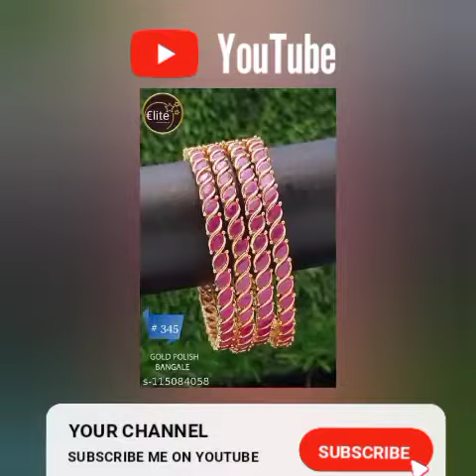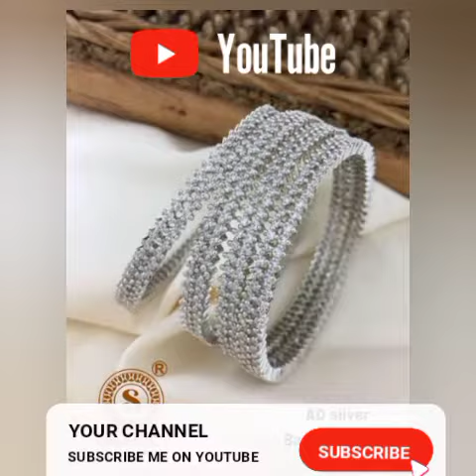latest diamond bangles design/ad Diamond bangles designs/Tanishq Diamond bangle design/zircon bangle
hi everyone welcome back to my channel hope you all r doing good in today's video I'm going to share with you latest bangle designs and one line Diamond bangle designs for women latest diamond bangles design/ad Diamond bangles designs/Tanishq Diamond bangle design/zircon bangle
latest gold n diamond bracelet new design//tanishq diamond bracelets with weight n price//diamond bracelet design
तनिष्क डायमंड ब्रेसलेट डिजाइंस
लाइट वेट  डायमंड गोल्ड ब्रेसलेट डिजाइंस
designer diamond bracelet designs 2022
latest diamond bracelet designs 2022
party wedding festive wear diamond bracelet designs
Tanishq diamond bracelet designs with weight and price
light weight gold and diamond bracelet designs
Diamond bangles latest design 2022
bridal Diamond bangles design
wedding wear diamond bracelet designs 2022
Flipkart jewellery shopping haul
meesho jewellery shopping haul
Myntra jewellery shopping haul
Amazon jewellery shopping haul
shopshy jewellery shopping haul at 5 rupees

तनिष्क डायमंड ज्वेलरी

wedding diamond jewellery design
wedding diamond bracelet design
latest diamond bracelet designs for bride
bridal Diamond wedding jewellery collection
डायमंड बैंगल्स डिजाइन
role and classy Diamond bangle design
beautiful and elegant diamond bracelet and bangle design
Diamond bangles
diamond bracelet
हीरो के हार के नए डिजाइन
latest American diamond necklace sets designs
latest zircon necklace set design
latest diamond jewellery shops in India
latest diamond jewellery wholesale m
तनिष्क डायमंड ज्वेलरी
तनिष्क डायमंड नेकलेस सेट
gold bangles latest design
designer gold bangles latest design
18 carat gold bangles design
22 carat gold bangles latest design
light weight Gold bangles latest design
gold bangles designs with weight and price
latest diamond necklace designs 2022
beautiful diamond choker sets design
latest diamond bridal jewellery sets
latest diamond South Indian bridal jewellery sets
your queries. . . .
Diamond bangles design
one line Diamond bangle design
American diamond bangle with price
Diamond bangle with price
diamond earring design
Diamond bangles design image
Diamond bangles Malabar Gold
diamond ring with price
Diamond bangle Hyderabad
single line Diamond bangle design
Diamond bangles Tanishq with price
Diamond bangles Begum Bazar
Diamond bangles Nakshatra
Diamond bangles with price Tamil
single line diamond necklace with price
single line diamond necklace Nakshatra
Latest royal princess jewellery collection trendyjewellery diamondjewellery necklace Latest bridal jewellery Pearl n kundan long necklace sets
New designs of kundan jewellery sets
Latest diamond/kundan heavy bridal jewellery bridaljewellery latestjewellerydesign light weight gold daily wear bangles designs/gold bangles designs/gold jewellery सोने के कंगन के नए और आधुनिक डिजाइन
Latest gold designer bangle Collection
for pr/business query. plz contact
दुल्हन के लिए सोने का नेकलेस सेट
लाइट वेट गोल्ड नेकलेस सेट डिजाइन 2022
heavy bridal gold choker set designs
light weight Gold necklace designs 20 22
light weight Gold jewellery set for bride
light weight Gold choker sets
gold necklace designs with weight and price